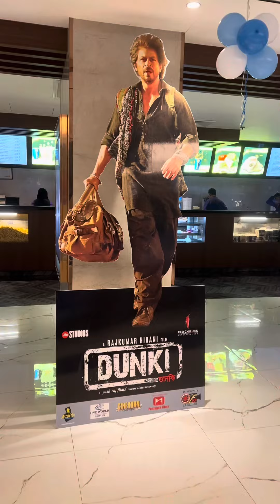DUNKI movie review| Live pitha at Gulshan 2 restaurant